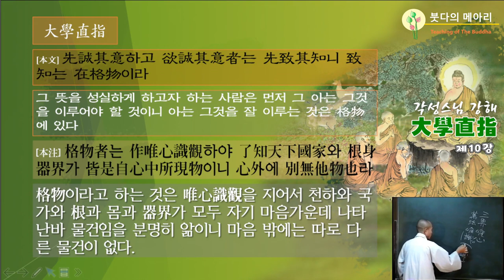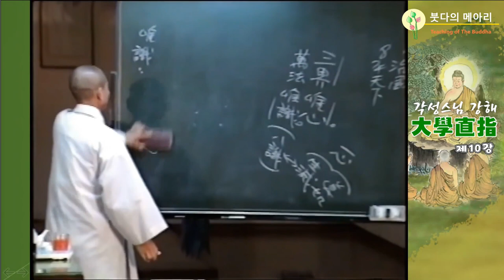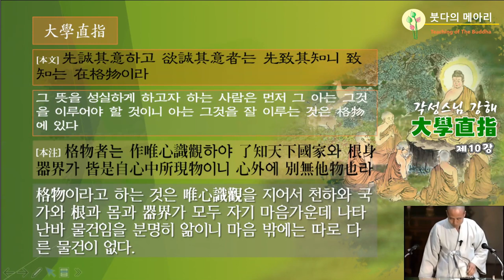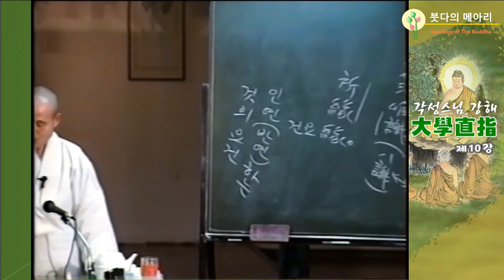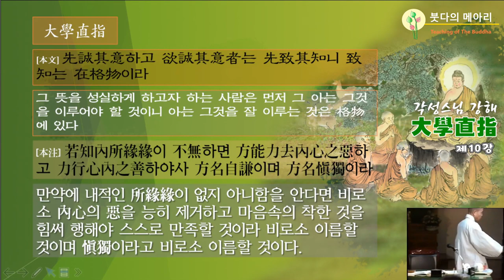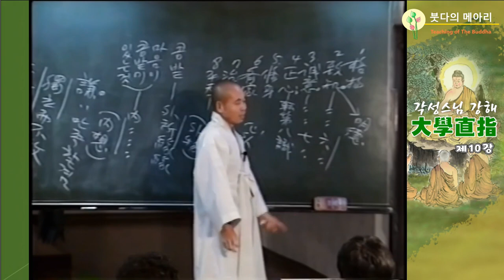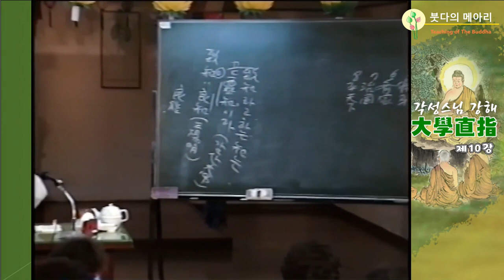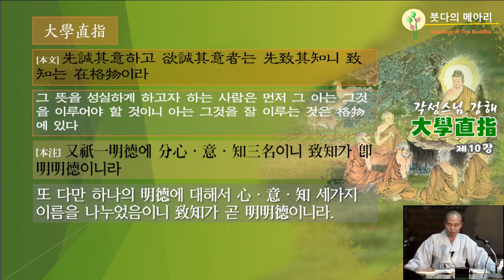각성스님 강해_대학직지 제10강 / 천하와 국가와 근과 몸과 기계가 모두 자기 마음 가운데 나타난 바 물건임